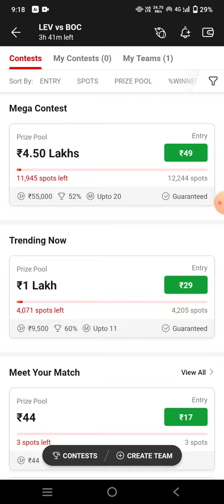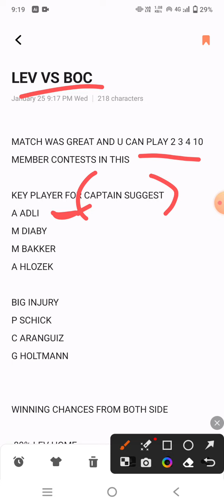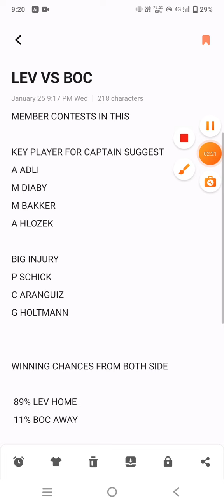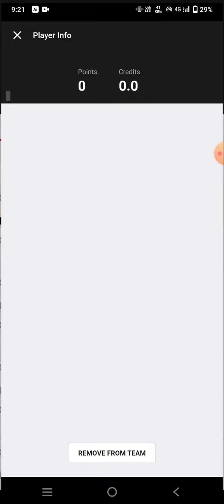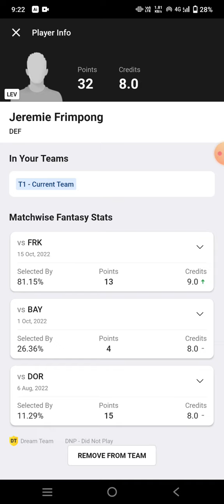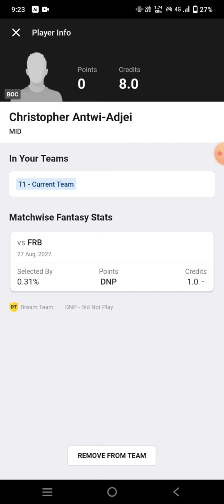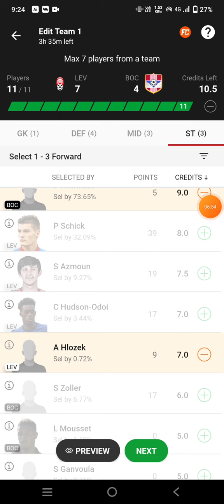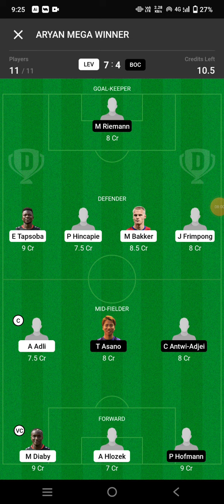LEV vs BOC Football Dream11 Team prediction win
lev vs boc
lev vs boc Dream11
lev vs boc Dream11 prediction
lev vs boc Prediction

own risk"

1. This analysis  is based on my

2.Dream11 takes great care to comply with all central and state legislation in India to ensure that  users are fully protected. Every contest on  platform is carefully designed to comply with applicable statutes and regulations in India.

Thanks